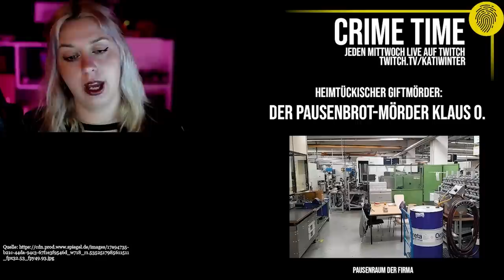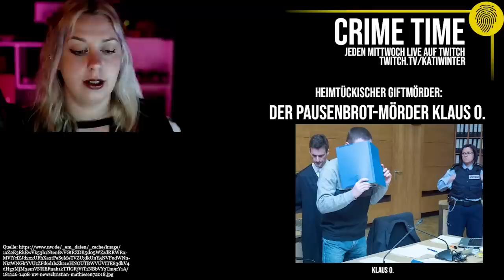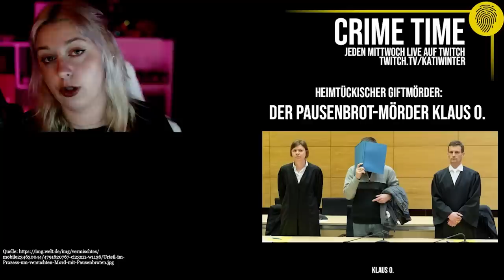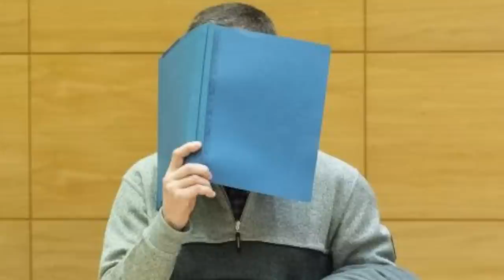Heimtückischer Giftmischer! Der Pausenbrot-Mörder Klaus O. | Crime Time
Es ist Mittagspause beim Armaturenhersteller ARI südlich von Bielefeld und Simon greift wie so oft zu seiner Brotdose – doch auch heute muss er hungrig bleiben. Schon mehrfach musste er in letzter Zeit sein Pausenbrot wegschmeißen, weil er merkwürdige Krümel auf dem Belag entdeckt hat. Auch wenn die Frage noch so banal zu sein scheint, lässt sie Simon nicht los – unwissend, dass sein Pausenbrot einen der rätselhaftesten Fälle Deutschlands aufklären wird und endlich die Frage beantwortet, warum so viele seiner Kollegen mittlerweile schwerkrank sind.

Quellen:
**Solltest du für deinen Podcast oder einen Beitrag meine Recherche als Quelle nutzen, freue ich mich über Credits.**